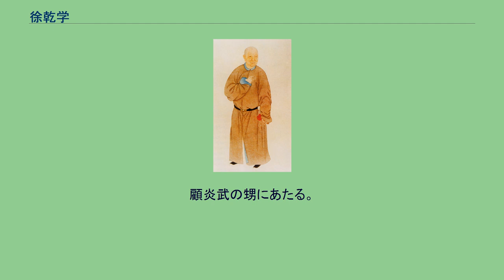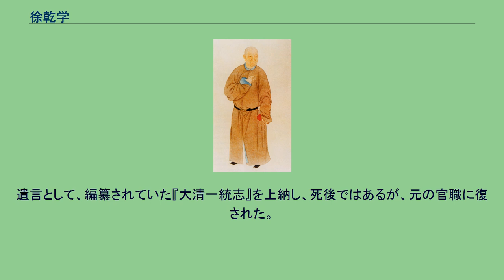徐乾学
徐 乾学（じょ けんがく、崇禎5年（1632年） - 康熙33年（1694年））は、中国清代初期の学者・政治家。
字は原一。
号は健庵・玉峰先生。
室名として伝是楼・碧山堂・冠山堂・頤保楼・願遂室・怡顔堂などがある。
教習堂・憺園・碧山・遂園・東海とも称する。
蘇州府崑山県の出身。
顧炎武の甥にあたる。
8歳から良く文を読み、県学生・監生から順治17年（1660年）に挙人となり、康熙9年（1670年）に進士となる（探花、3番で合格）。
同時に内弘文院の編修に任命され、康熙21年（1682年）に明史編纂総裁官、康熙24年（1685年）に大清会典副総裁、康熙25年（1686年）に大清一統志副総裁、そして内閣学士・経筵講官と礼部侍郎を兼任。
康煕帝に近侍し、著作に関する任務をほとんど任されるほどになった。
学者としては胡渭・万斯同・閻若璩・黄儀・顧祖禹などと往来する。
康熙26年（1687年）に都御史、康熙27年（1688年）に会試正考官と刑部尚書となるなど毎年のように昇進していたが、この頃から諸臣・皇子らが党派をつくり争い合う風潮があり、徐乾学もまた客を好み党をかまえ、高士奇・王鴻緒などの姻戚・友人たちの首魁（しゅかい）となり、弟である徐元文・徐秉義とともに崑山三徐とも称された。
家人や問客のうちに奸利（かんり）を働く者があり、御史の郭琇は「徐乾学は党を結び、巨額の賄賂を収めている」として弾劾し、副都御史の許三礼は「乾学律身不厳」と上疏（じょうそ）した。
朋党同士の攻撃として、誇張されているとしても必ずしも虚言だけとも考えられない。
そのため、刑部尚書を辞して修書の総裁のみに就き、康熙28年（1689年）に郷里に戻り著述に専念する。
文章・学問に熟達していることを理由に、康煕帝がふたたび召したときにはすでに没していた。
遺言として、編纂されていた『大清一統志』を上納し、死後ではあるが、元の官職に復された。